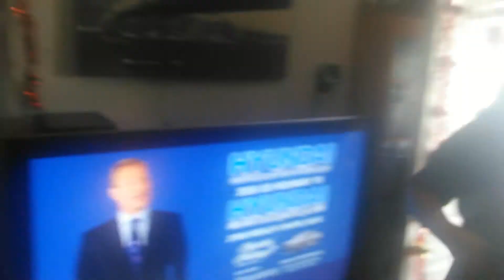November 29, 2018